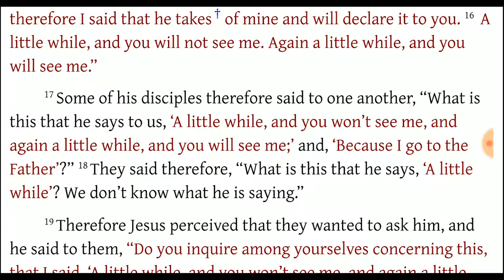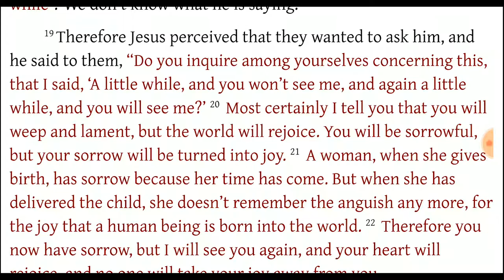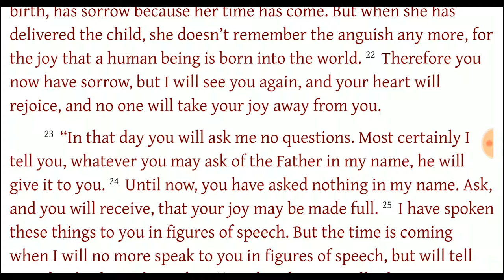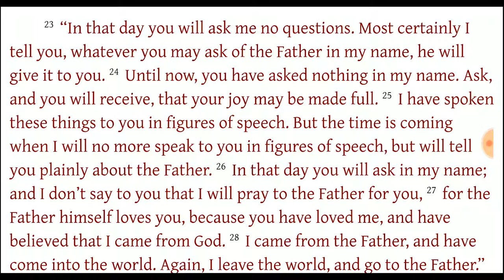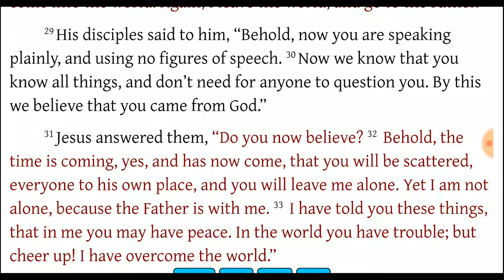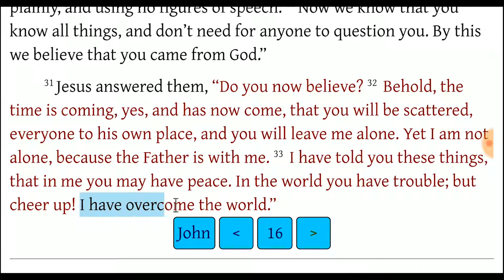John 16:16-31 Jesus Foretells His Death and Resurrection and Comforts His Disciples